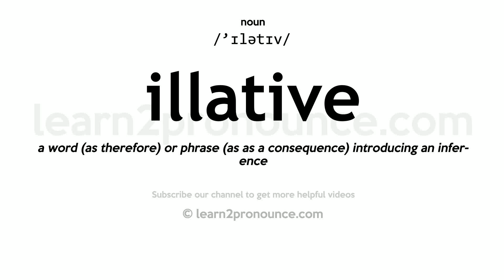Pronunciation of Illative | Definition of Illative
Illative pronunciation | How to pronounce Illative in English?
/`ɪlətɪv/
Meaning of Illative | What is Illative?
(1) (adjective) relating to or having the nature of illation or inference; (2) (adjective) resembling or dependent on or arrived at by inference; (3) (adjective) expressing or preceding an inference;
What is Illative | Illative meaning and definition?